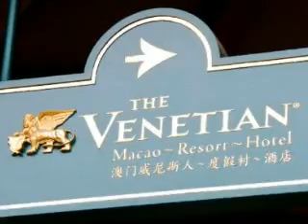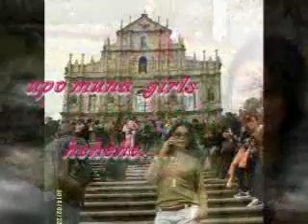.Trip to Macau 2014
dhyll ching brenda marj .